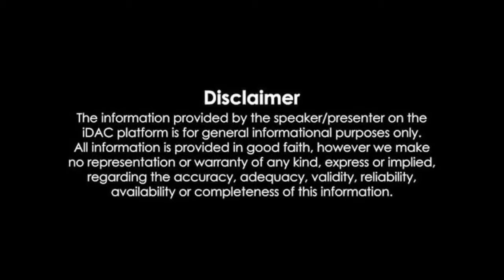పోటెత్తిన పెనమలూరు.. Prajagalam Meeting in Penamaluru | Chandrababu | Repati Kosam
పెనమలూరు ప్రజాగళం సభలో టీడీపీ అధినేత నారా చంద్రబాబు నాయుడు